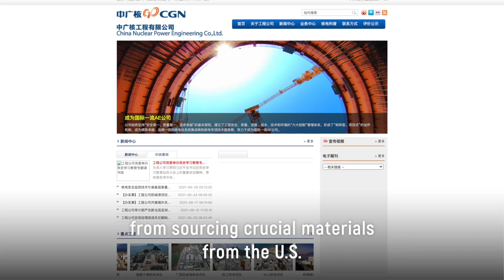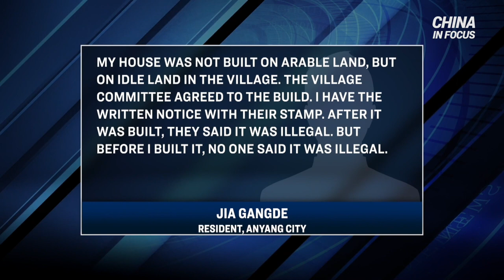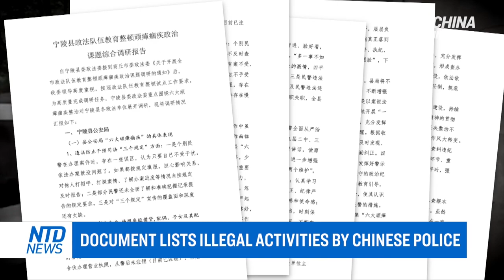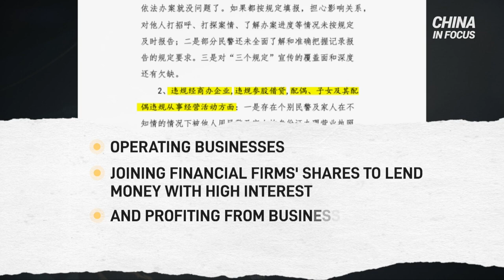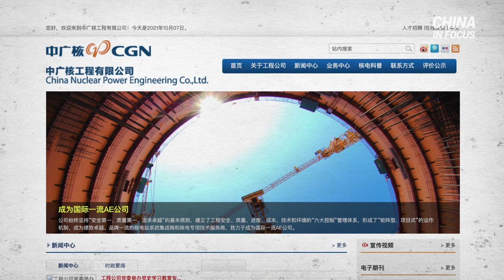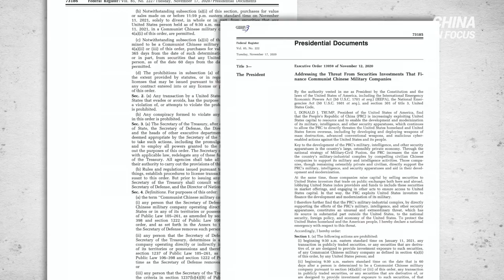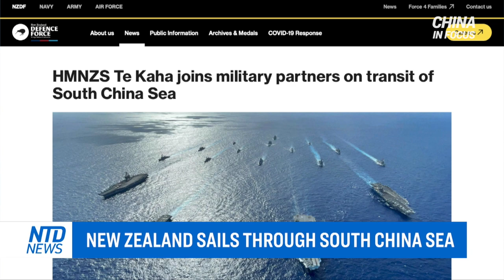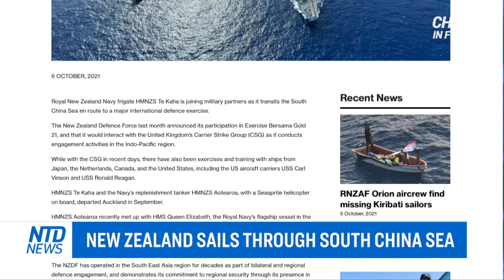Floods cause damage in Northern China; US blocks Chinese company from getting nuclear materials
Floods and landslides continue to plague parts of China. To make the situation worse, authorities are discharging water from local reservoirs, with little to no warning ahead of time.

A newly built house is torn down in China. Police reportedly beat up the owner—who’s disabled—and his elderly parents.

Some overseas Chinese people are running scams on dating websites. As a consequence, Chinese authorities are destroying their homes to force them to return to China.

Controversial Chinese tech giant Huawei is hiring a former BBC news executive to help it brush up its international image.

In a blow to China’s nuclear ambitions, the United States blocks China’s largest nuclear company from sourcing crucial materials from the United States.

00:00 Intro
01:16 Floods cause damage in Northern China
03:31 Authorities forcibly demolish new house, beat owner
04:58 Xi Jinping cracks down on scammers
05:42 Document lists illegal activities by Chinese police
07:51 Huawei hires former BBC Exec. as editor-in-chief
08:58 U.S. blocks CGN from getting nuclear materials
10:53 U.S. navy head: China is a top threat
12:16 European firms consider moving staff from HK
13:33 Taiwan seeks support after Chinese incursions
15:44 New Zealand sails through South China Sea
16:37 Dems want new fees for federal land mining
19:31 French senators warn of Beijing's influence
22:14 Chinese student charged w/ U.S. church arson